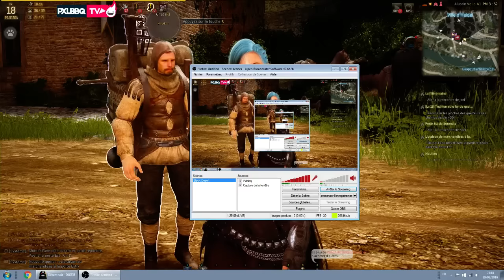[FR] A la découverte de Black Desert Online